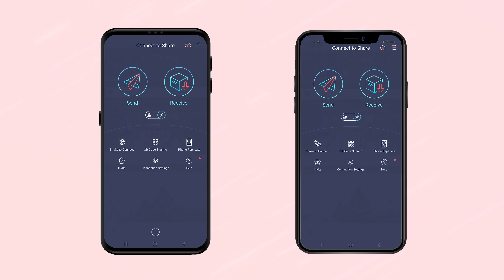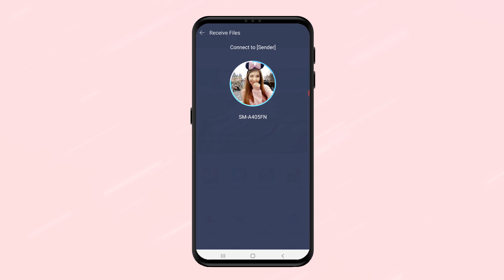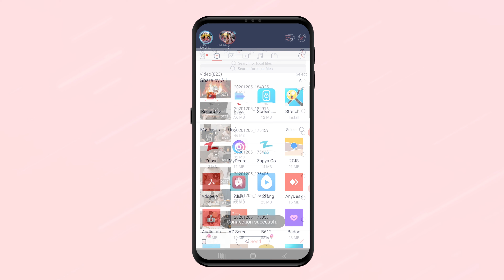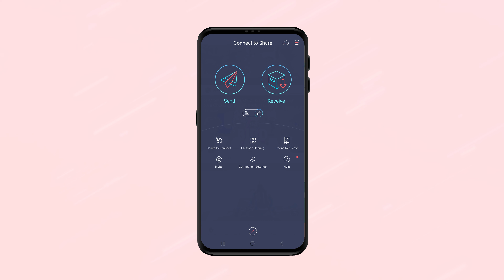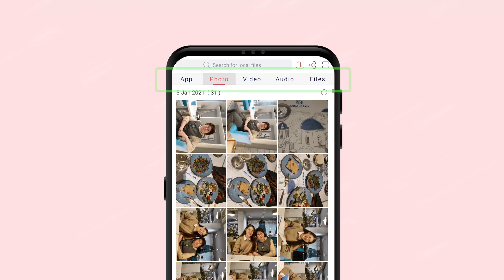Zapya သည်ဘာကြောင့်ခွင့်ပြုချက်များစွာလိုအပ်သလဲ။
Zapya မှ location နဲ့အခြားခွင့်ပြုချက်တွေ ဘာကြောင့်တောင်းခံတယ်ဆိုတာကိုသိလိုပါသလား။ သိလိုပါက ဒီဗွီဒီယိုကိုအပြီးထိကြည့်ပြီး လေ့လာပေးပါဦး။
Zapya ကနေတောင်းခံတဲ့ခွင့်ပြုချက်အားလုံးသည် အက်ပလီကေးရှင်းမှာပါတဲ့featureတွေနဲ့ တိုက်ရိုက်ဆက်စပ်နေပါတယ်။  Zapya ရဲ့ ဖိုင်မျှဝေခြင်း feature ကို ပုံမှန်အလုပ်လုပ်စေဖို့အတွက်  ခွင့်ပြုချက်အများစုကို အသုံးပြုရပါတယ်။ ဖိုင်မျှဝေခြင်းသည် Zapya ရဲ့ အဓိကလုပ်ဆောင်မှု တစ်ခုဖြစ်တဲ့အတွက် အချို့ခွင့်ပြုချက်မရရှိပါက ပုံမှန်လုပ်ဆောင်နိုင်မည်မဟုတ်ပါ။
ဖိုင်မျှဝေခြင်း လုပ်ဆောင်မှုနှင့်မသက်ဆိုင်သော ခွင့်ပြုချက်များကို  ဖုန်းပွားခြင်းလုပ်ဆောင်မှုတွေမှာ ပုံမှန်အလုပ်လုပ်ရန်အတွက် အသုံးပြုရပါတယ်။ ဖုန်းပွားခြင်း featureသည် Zapyaရဲ့ ထပ်ဆောင်း လုပ်ဆောင်မှု တစ်ခုဖြစ်ပြီး ဖုန်းတစ်ခုမှအကြောင်းအရာများကို အခြားဖုန်းတစ်ခုထဲသို့ လွှဲပြောင်းပေးနိုင်ပါတယ်။ ဒီလုပ်ဆောင်မှုကို သုံးရန်အစီစဉ်ရှိပါက ဖုန်းပွားခြင်းလုပ်ဆောင်မှုနှင့်သက်ဆိုင်သော ခွင့်ပြုချက်များကို ဖွင့်ပေးရန် လိုအပ်ပါတယ်။
Zapya မှတောင်းခံတဲ့ခွင့်ပြုချက်အားလုံးကို မိတ်ဆွေတို့ control လုပ်လို့ရတယ်ဆိုတာကို သိထားပေးပါဦး။သို့သော်အချို့ ခွင့်ပြုချက်တွေရဲ့ ရယူခွင့်ကို ခွင့်မပြုပါက ထိုခွင့်ပြုချက်များနှင့်သက်ဆိုင်သောလုပ်ဆောင်ချက်များသည် ပုံမှန်အလုပ်မလုပ်နိုင်ပါဘူး။ မိတ်ဆွေတို့ပိုမိုသိလိုသောအချက်ရှိလျှင် Zapya ရဲ့ Privacy Policy နဲ့ Terms of Serviceကိုကြည့်ရှုနိုင်ပါတယ်။